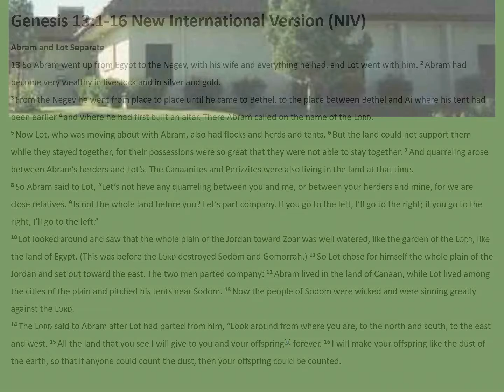June 10, 2020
Wednesday, Kitchen Table Talk